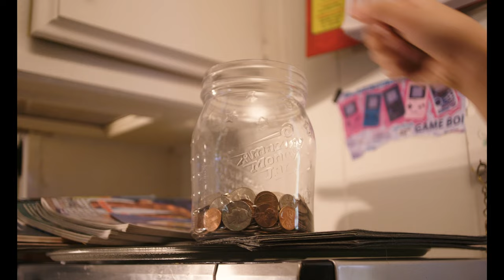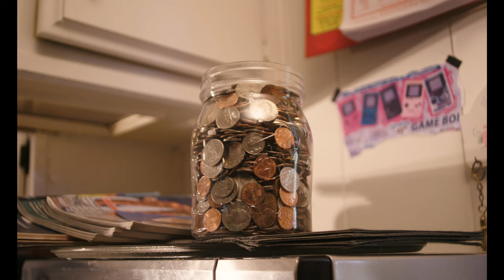Change | Short Film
A young boy must decide between buying the toy he has been saving for or helping the impoverished boy next door.

Written and Directed by DRAKE KONISHI
Starring: JORDAN NGUYEN and JACKSON NGUYEN
Director of Photography: CHASE OKIMURA

CSULB Narrative Portfolio 2021